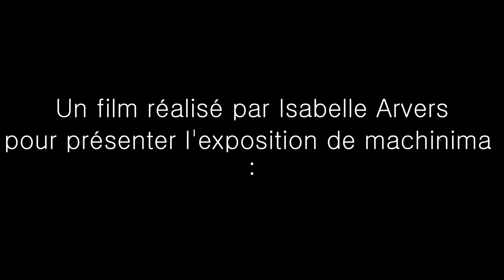I is an other by Isabelle Arvers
I is an other, Isabelle Arvers, FR, 2012 to present the machinima show curated for the 8th edition of the festival Gamerz in Aix-en-Provence 19 28 oct. 2012

I is an other, a machinima by Isabelle Arvers, FR, 2012

More than an aesthetic, games and machinima made from game engines are a 3D vision of the world—a digital representation of it. And in these 3D environments, voices transform the meaning of the scenes. Voices are a tool to appropriate these worlds by adding our own stories, thanks to dialogs between characters. Voices bring sensitivity, a sense of humor or an absurd touch to these virtual spaces.
Voice reflects the idea of alterity and the relationship to another person. Voice is the simultaneous presence and absence of human corporeality. Voice is the content and the meaning in language but also the sound of a person and its body through time and space. With recorded voices in cinema, the grain of the voice takes another dimension: it is the "anonymous body of the actor in my ear." As we move into the digital domain, this materiality of voice is essential to machinimas and their virtual game spaces. Besides the narrative in the dialog writing, the voice over represents a huge part of machinimas. Paul Marino talks about it as the "humanness that is otherwise missing from the digital package".